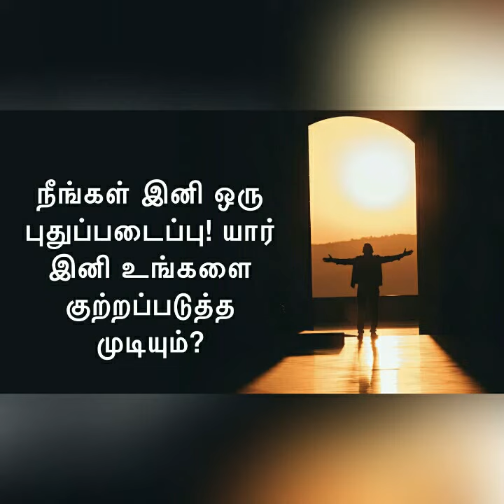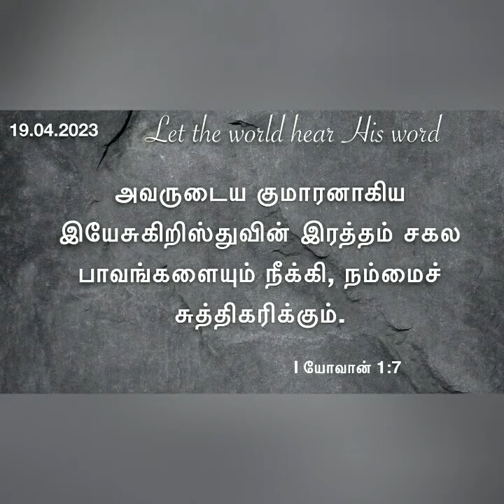யார் உங்களை குற்றப்படுத்து முடியும்? Daily devotional in tamil by Hepzibha Edwin l 19.04.2023